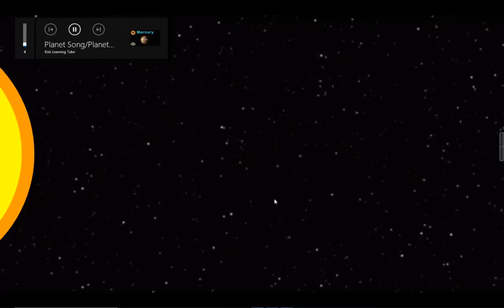Mercury old version